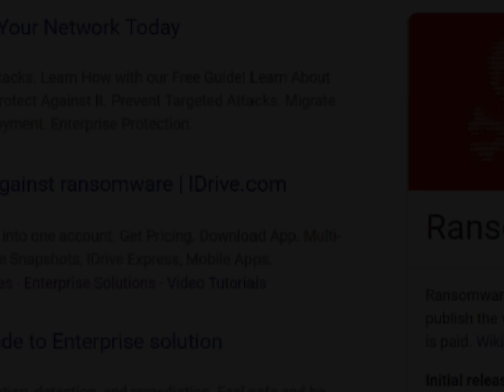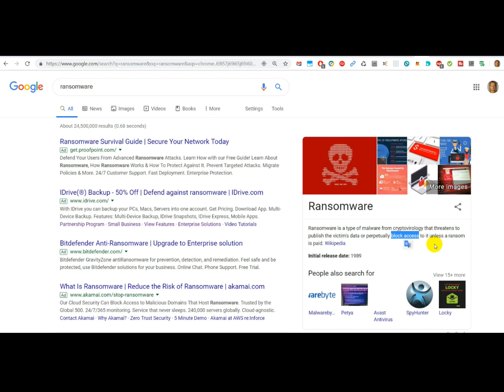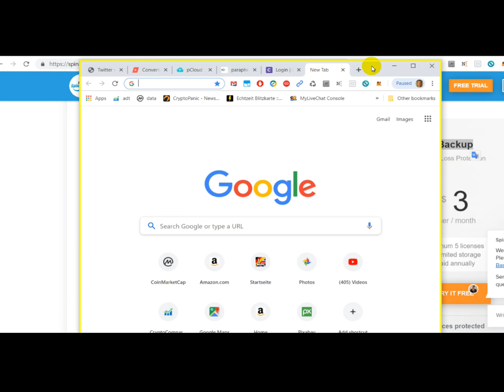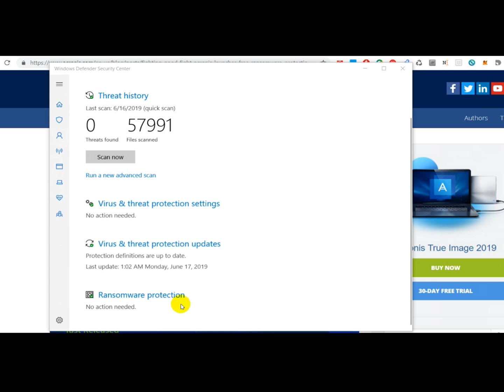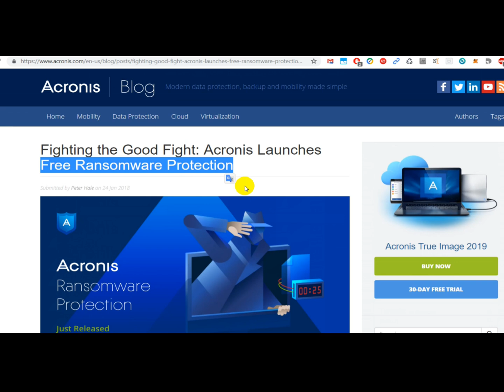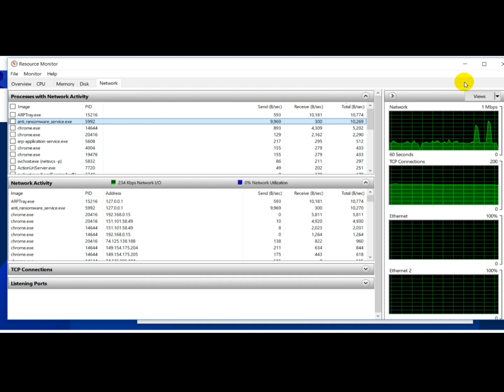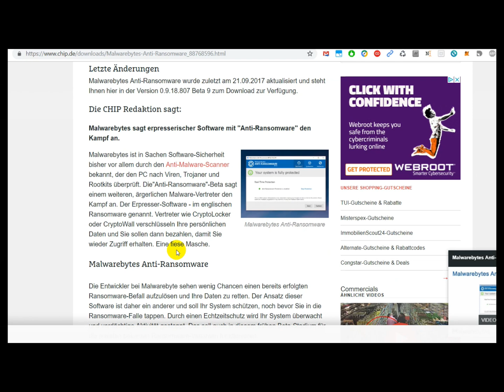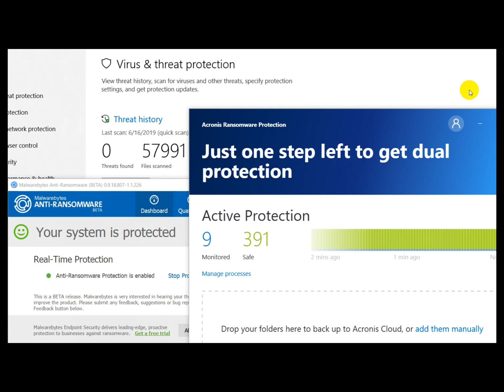Best Free Anti Ransomware Protection for Windows PC 2019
Best Free Anti Ransomware Protection for Windows PC 2019. There is a lot to say about anti ransomware protection. First it's important to make automated daily backups, then use sandboxed browsers whenever possible and then also protect your PC with local anti ransomware protection software.

- Anti Ramsoware Software on Amazon